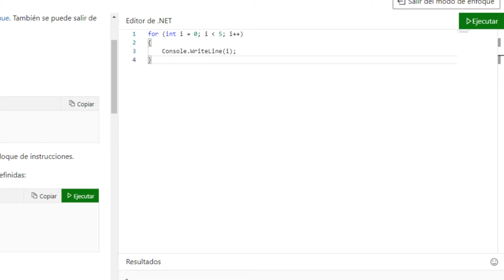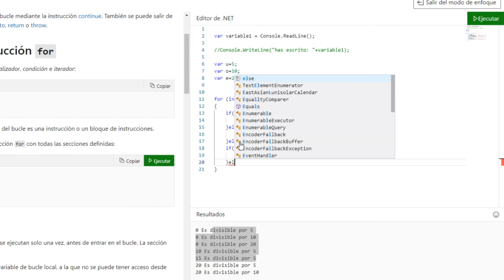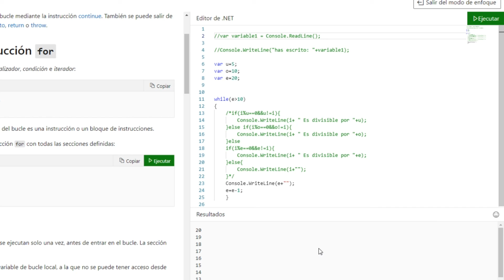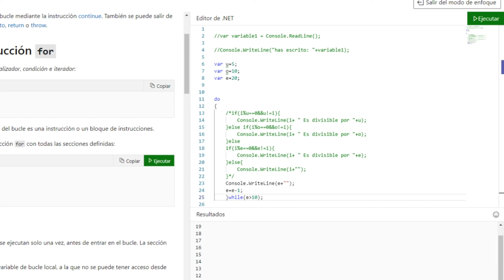Aprendiendo C#: Parte II - Explorando los Bucles Principales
En la segunda entrega de nuestra serie de aprendizaje sobre C#, nos sumergimos en los bucles principales. Aprenderemos cómo utilizar constructores como 'for', 'while' y 'do-while' para crear iteraciones efectivas en nuestros programas C#. Sigue nuestro tutorial y fortalece tus habilidades de programación en este emocionante capítulo de tu viaje de aprendizaje de C#.

Tutoriales de software, sistemas operaticos, live coding de programación, etc